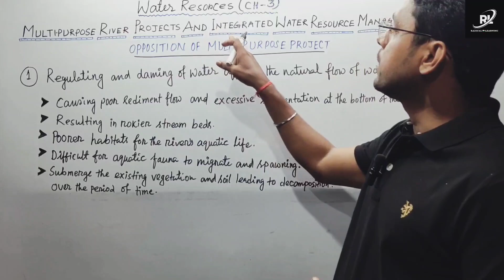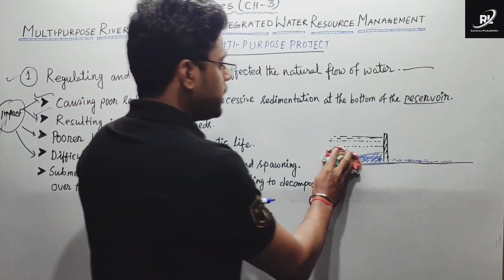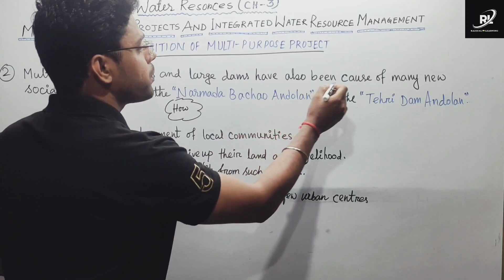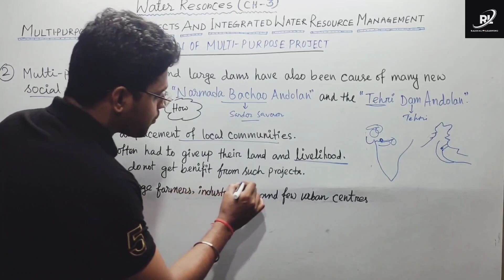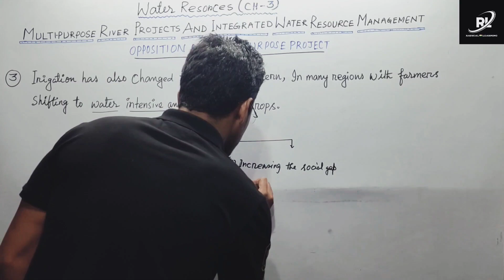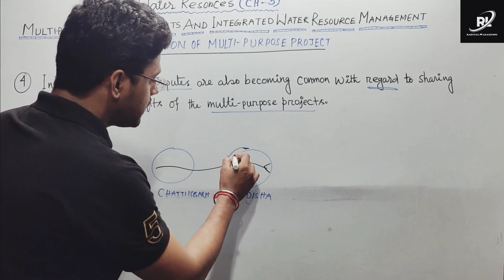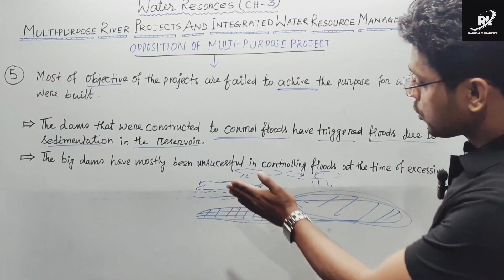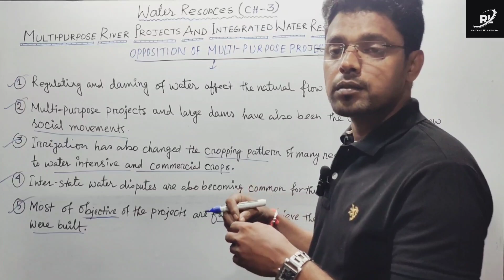causes of Multi-Purpose River Projects opposition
Opposition Of Multi-Purpose Projects

opposition of multipurpose river projects
dams and environmental problems
water resources
water resources class10 cbse
narmada bachao andolan
Tehri dam andolan
failure of multi purpose river projects
inter state Water dispute
multipurpose river projects and integrated water resources management
class10 geography chapter 3 radical learning
water resources class10 radical learning
how the dam changes the cropping pattern in india